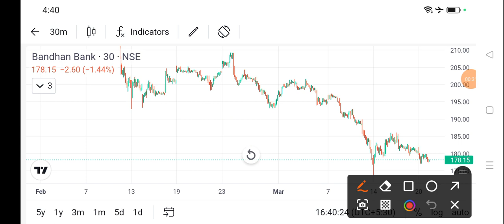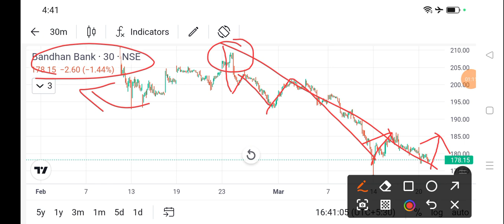bandhan bank share price today l bandhan bank share news today l bandhan bank share latest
dlf share
bajaj auto share
cipla share
acc cement share
lupin share
biocon share
suzlon energy share
zomato share
sbi share
upl share
idfc first bank share
itc share
titan share
ongc share
infosys share
wipro share
sail share
ntpc share
pfc share
bpcl share
irfc share
bepl share
marico share
nmdc share
gtl share
hul share
tcs share
rcom share
rpower share
hfcl share
hpcl share
colgate share
irctc share
bhel share
cdsl share
ceat share
jp power share
trident share
hbl power share
iex share
indusind bank share
rvnl share
paytm share
vedanta share
nbcc india share
ttml share
nhpc share
mmtc share
moil share
ncc share
hpcl share
tata power
steel exchange india share
ifcl share
muthoot finance share
srf share
mcx share
360 one wam share
jm financial share
sjvn share
bosch share
hal share
iifl finance share
bse share
bhel share